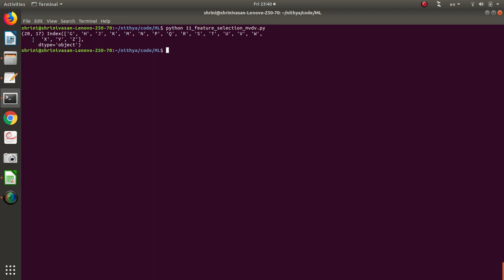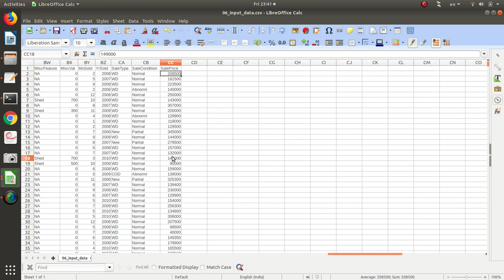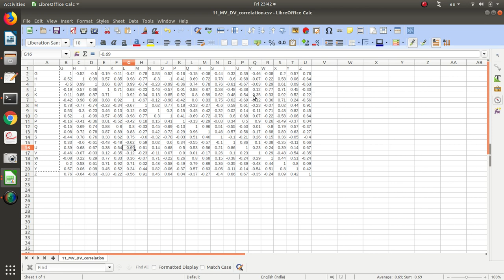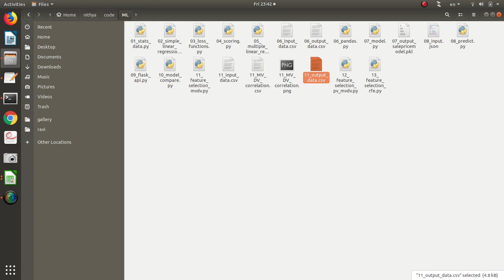ML-06 Feature Selection - Manipulated variable - Disturbance Variable